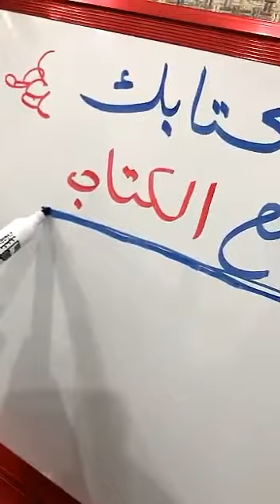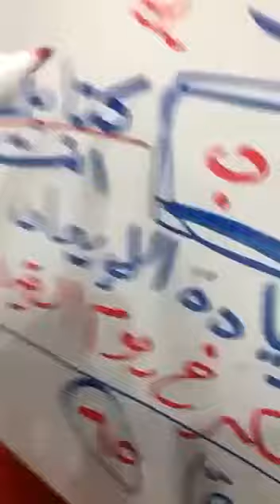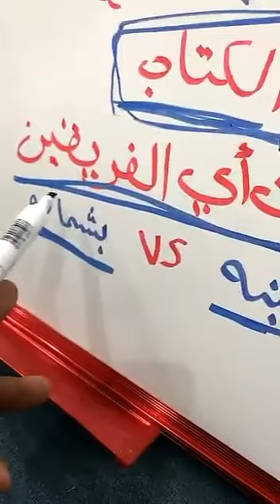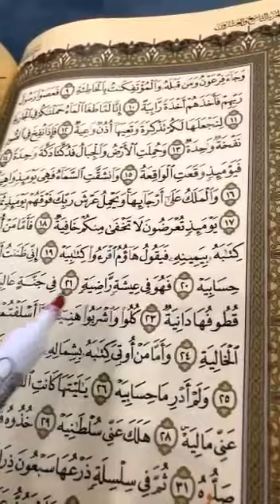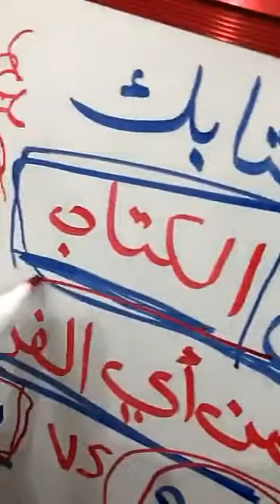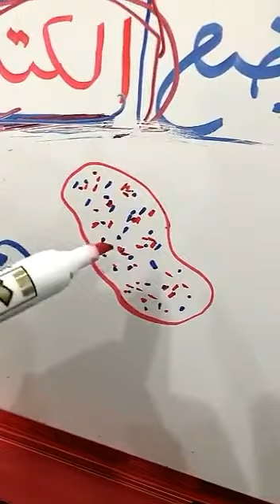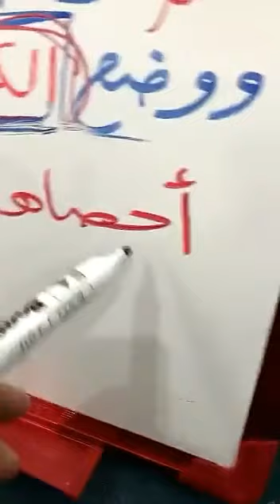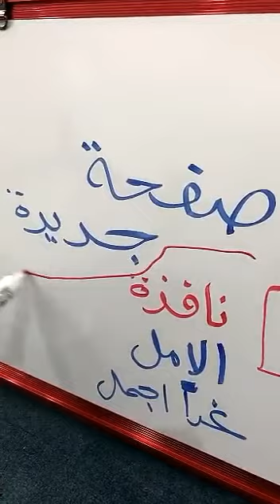فقرة السبورة2...الداعية صلاح العنزي